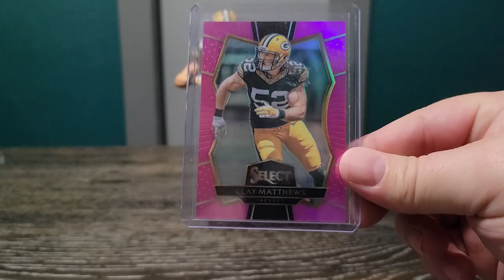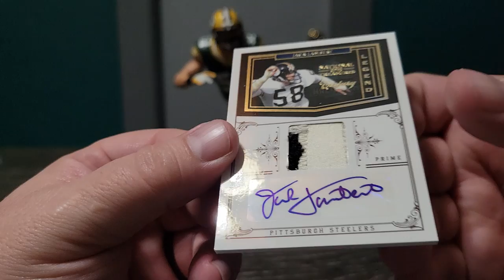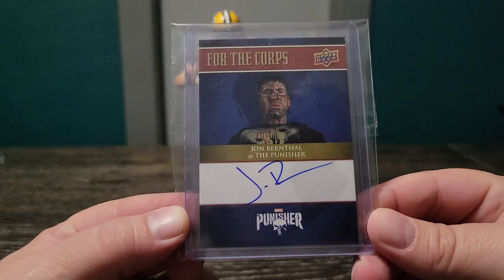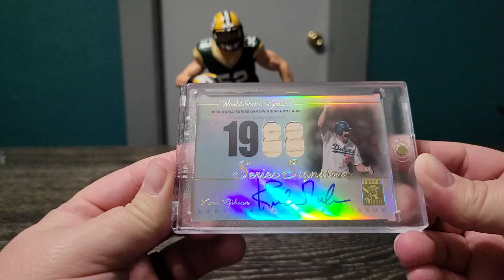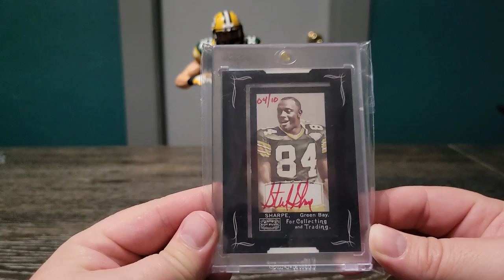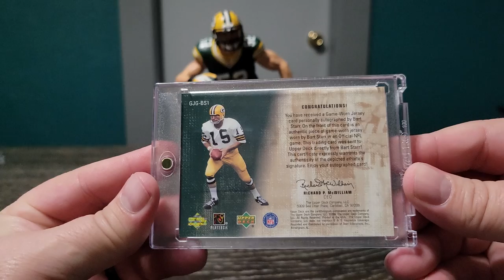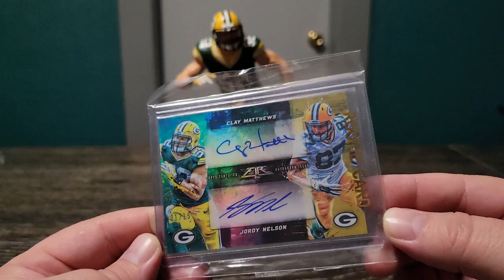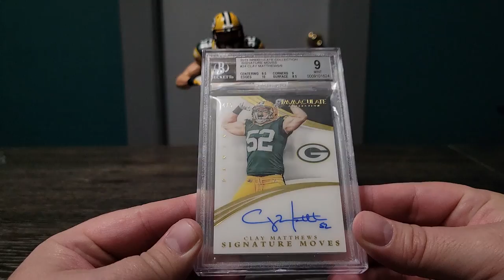I Got Married!!! Also, Pickups for 2022